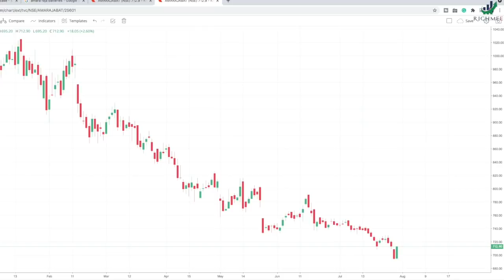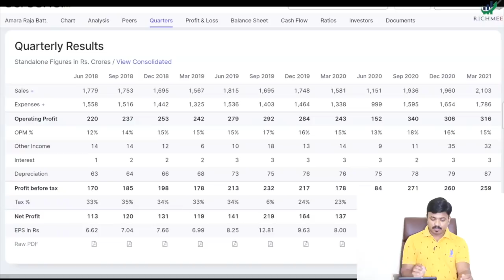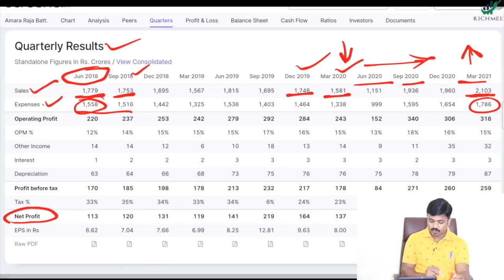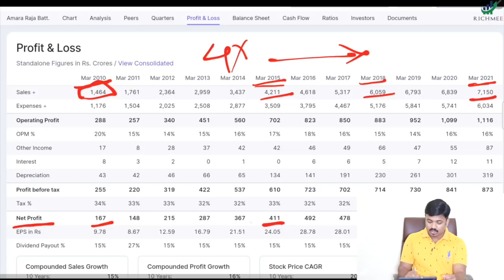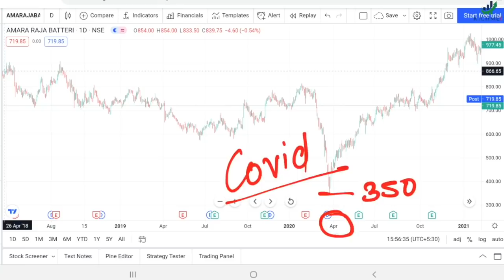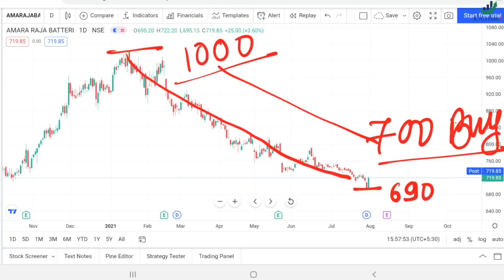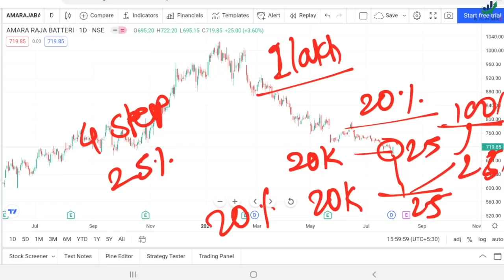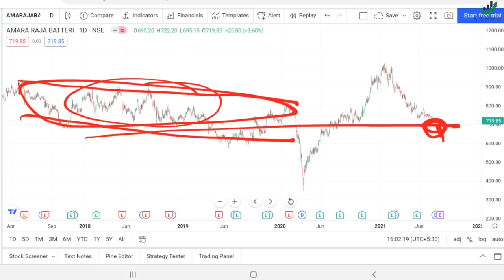शेअर खूप खाली आला आहे लवकर BUY करा | Amara Raja Batteries Best Levels